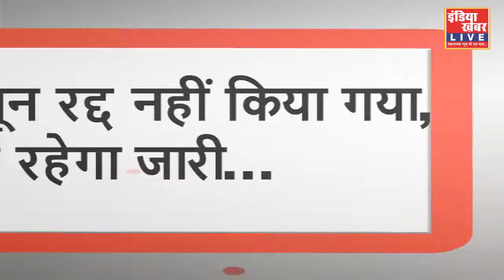गुजरात | केवड़िया || इको सेंसेटिव जोन का कानून बंद करने की मांग, के साथ हुआ मीटिंग का आयोजन